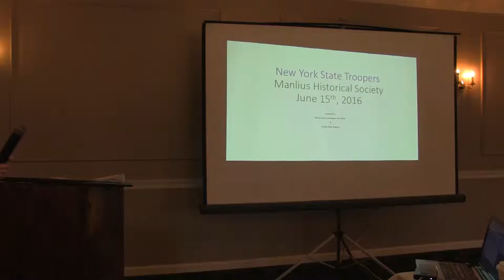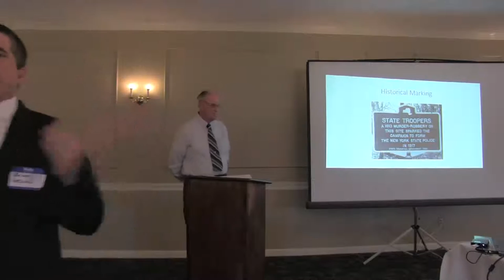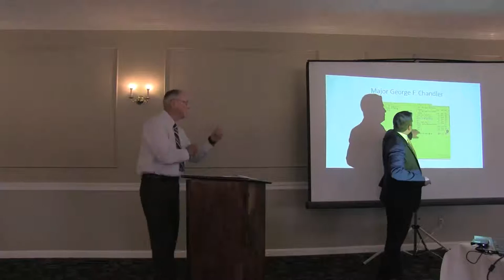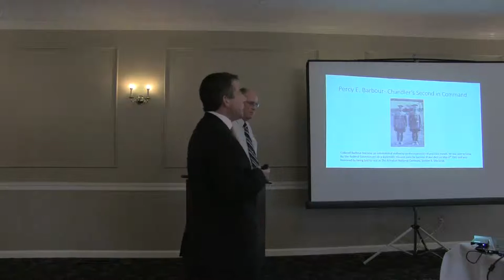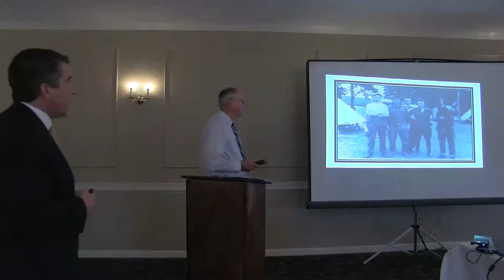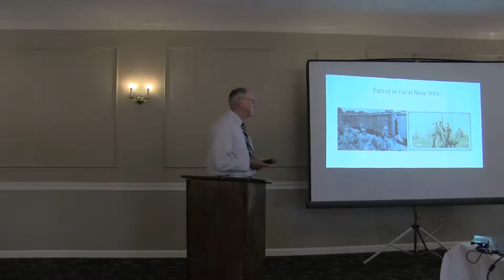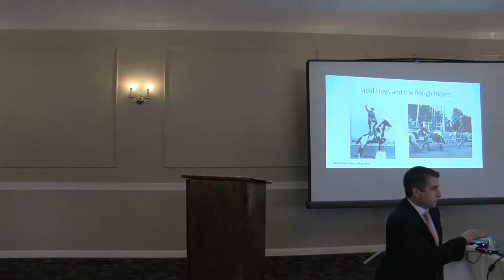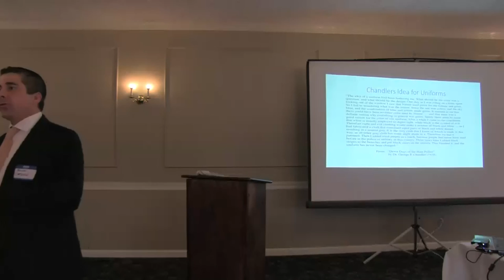Manlius Historical Society Annual Meeting 2016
State Trooper Brian Gregoire and Retired Trooper Ted Palmer gives insight into the formative years of the New York State Police at the Manlius Historical Society's Annual Meeting in 2016.